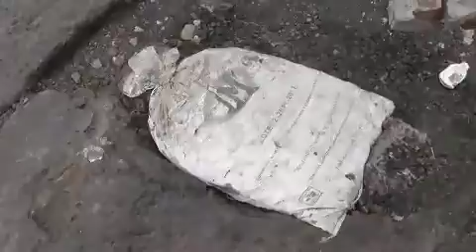CALLES LLENAS DE BACHES EN XALAPA 2000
VECINOS DE XALAPA 2000 PIDEN QUE LES PAVIMENTEN LAS CALLES DE ACCESO A LA UNIDAD HABITACIONAL, TAPIZADAS DE BACHES DESDE HACE MUCHOS AÑOS...PERO NO HAY QUIEN RESPONDA @americozuniga @vialidadxalapa